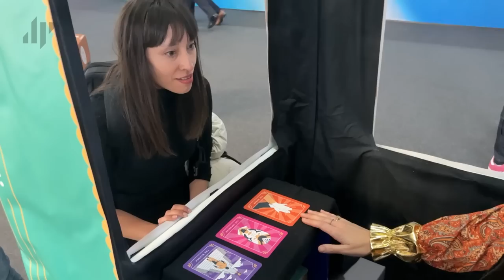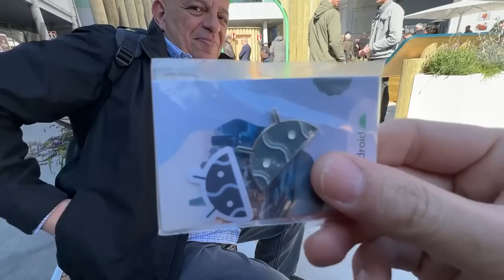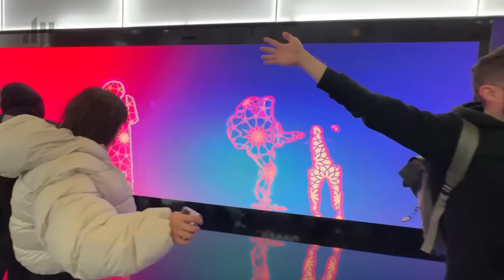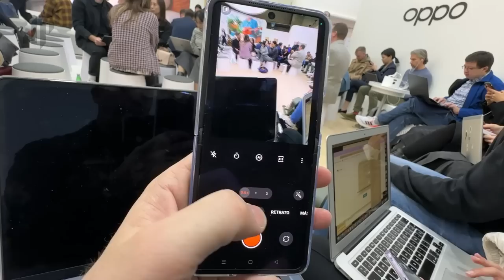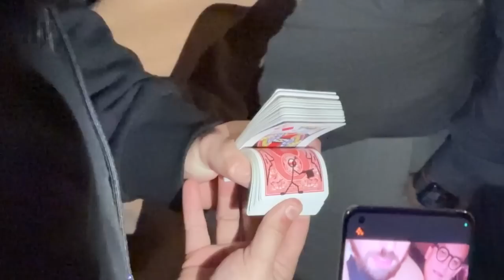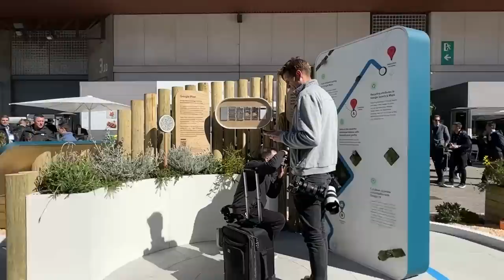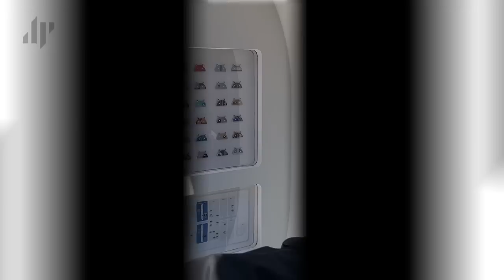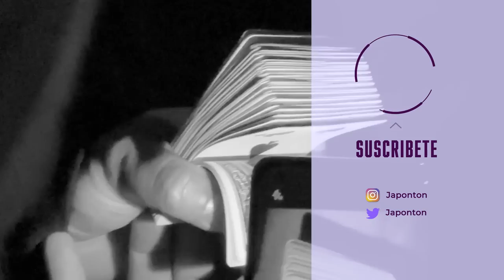El Android de ORO, magia en Barcelona y ¿Chat GPT es el futuro?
Así de bien la pasamos en el MWC, te invito a ver el video completo y a que dejes tus comentarios.